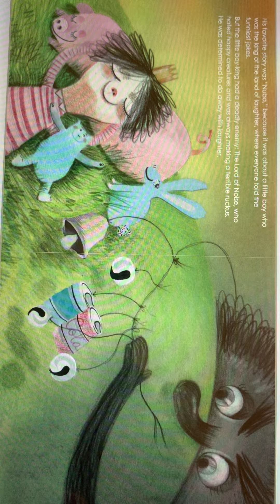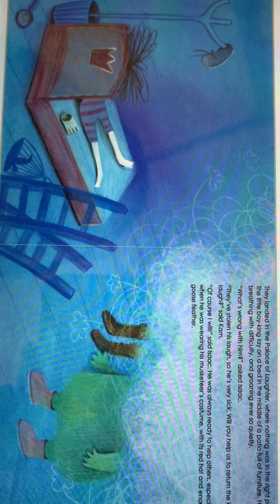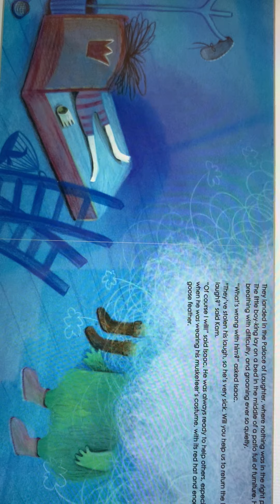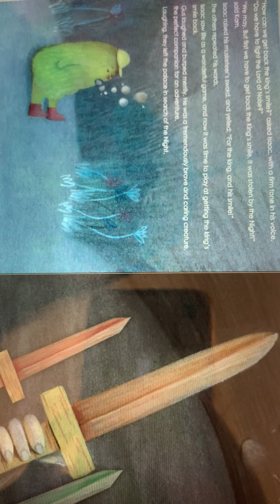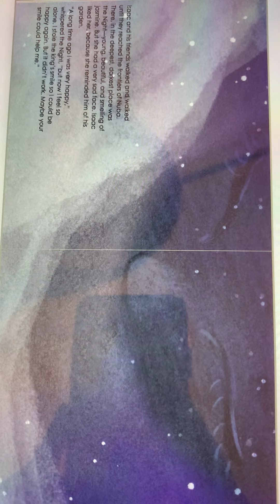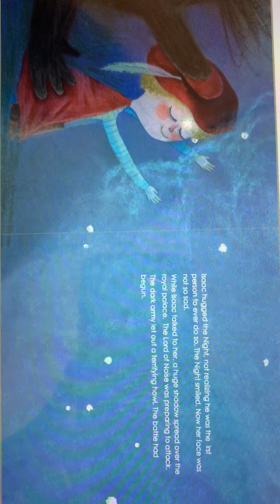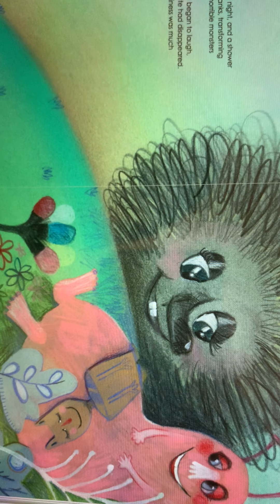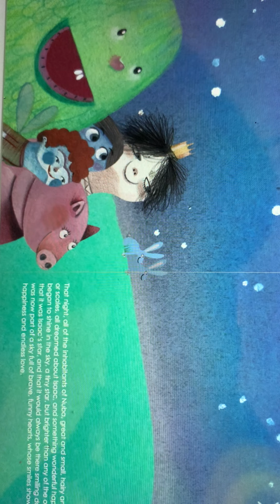Kids Read Aloud:Isaac’s Laugh